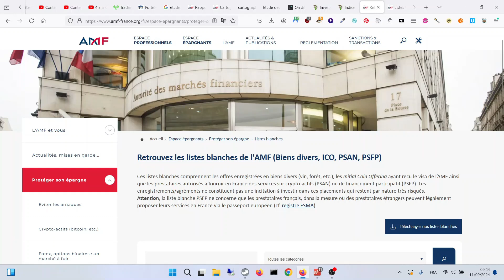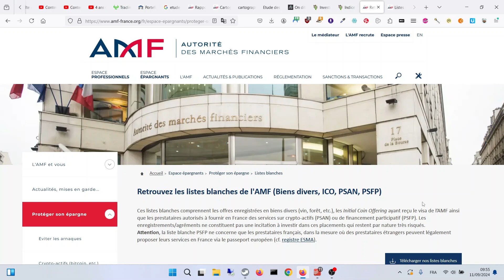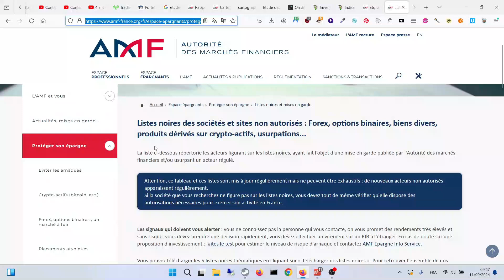Comment savoir si un broker est régulé en France ? Bourse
eToro est une plateforme d'investissement multi-actifs. La valeur de vos investissements peut augmenter ou diminuer. Votre capital est en danger.

Comment savoir si un broker en bourse est régulé en France.